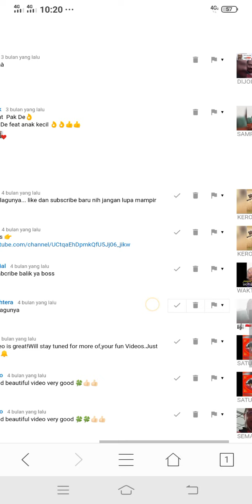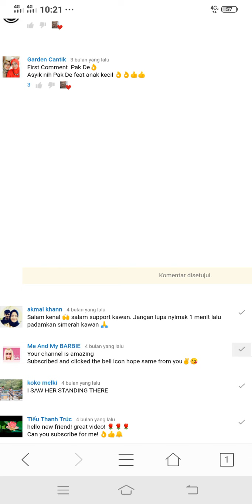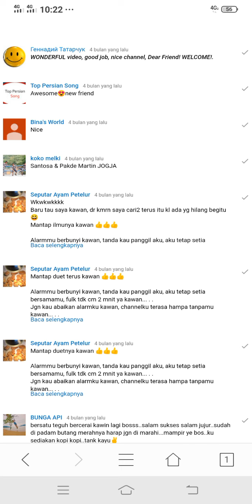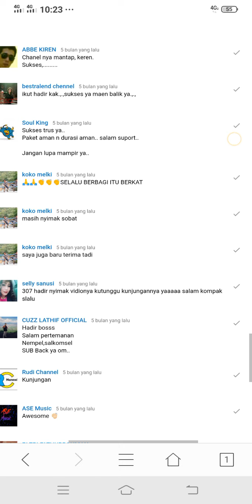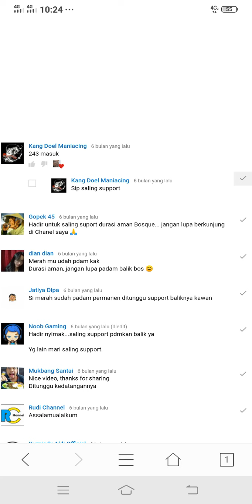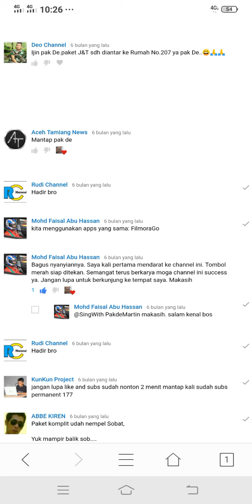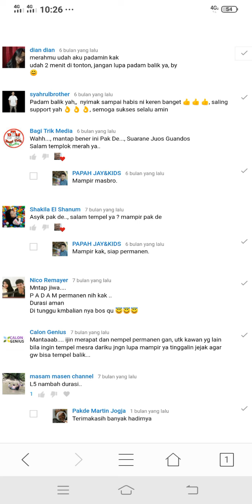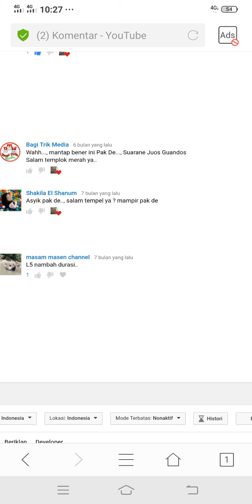KARENA PAKDÉ BAIK: YANG TERCYDUK SATPAM SAYA LOLOSIN NIH! || TAPI SABAR YA BALASAN KUNJUNGAN NYA...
Ada 200an lebih komentar² yang KESAPU Admin. Karena Pakdémartin *BAIK* 😁😁🤗 saya lolosin dah... Biar saja muncul di kolom komentar...

Tapi sabar yaaa. Balasan kunjungan nya harap bersabar menunggu
Soalnya banyak banget nih... Gak mungkin selesai hari ini.

Pokoknya :
Terimakasih banyak hadirnya yaaaa...
Semoga kita bisa tetap saling dukung!

Catatan :
Ke depannya,
Bagi YouTuber pemula, hindarilah kata² yang dapat dengan mudah terdeteksi satpam yaaa!!

||                    *YA!*                 ||
||          *INSYA'ALLAH*         ||
||           *SEMUANYA*           ||
||              *DIBALAS*             ||
||             *KOMPLIT!*            ||

_*MARTIN R. SEBASTIAN*_

*SMULE* : @GVI_PakdeMartin